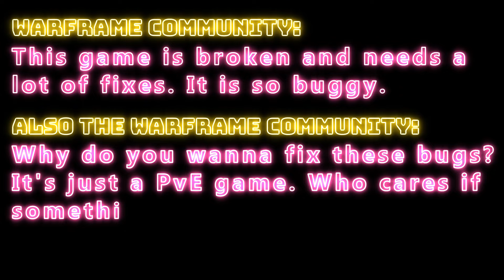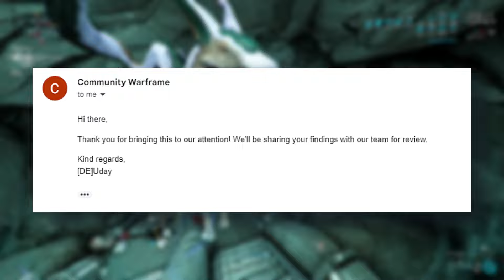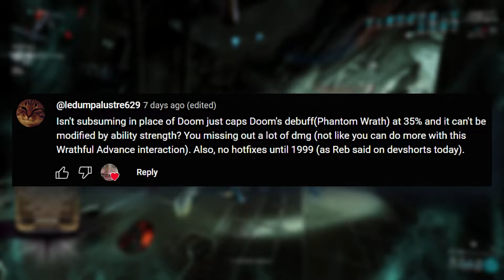Dagath | Damage Cap is Lying to YOU! | Warframe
1999 will fix her 0_o

(●っゝω・)っ～☆ IMPORTANT LINKS ☆

Chapters:
00:00 Intro
01:04 The Problem/Fix(For now)
05:49 Build Showcase/Tutorial & Notes
07:40 Misery Doesn NOT Exist for more than a second
07:54 Outro & Final Notes

Game:
Warframe

ﾟ･:*:･｡(〃･ω･)ﾉ VIDEO TOPICSヽ(･ω･〃)｡･:*:･ﾟ
Warframe Guides
Warframe Builds
Warframe Gameplay
MMO
Gameplay
Videogames
Incarnon,
Raw Damage,
Panzer Vulpaphyla,
Viral,
Glaive Prime,
Glaive,
Grineer,
Slash,
Jade Shadows,
Level Cap,
New Player,
Guide,
Primer,
Primers,
Heat,
Jade,
Iron Staff,
Tenet Arca Plasmor,
Dual Keres,
Innodem Incarnon,
Dual Keres Prime,
Bubonico,
Ocucor,
Epitaph,
Torid incarnon,
Huras Kubrow,
Void,
Disruption,
Epitaph Prime,
Dagath,
Dagath Prime,
Aeolak,
Dual Toxocyst,
Xoris,
Red Crits,
Wrathful Advance,
Xatas Whisper,
Status Damage,
The king of endurance,
Video Essay,